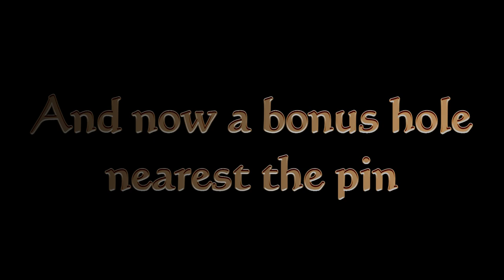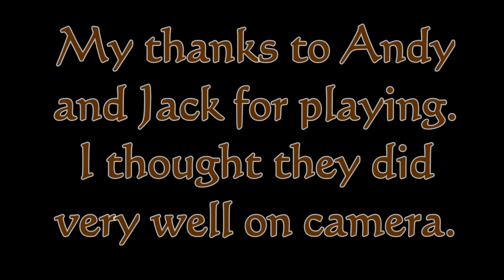August 1st 500 Sub Winner Match 1 (catchy title hey?)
Andy (the 500 sub winner) brought his friend Jack along to Lilley Brook for a game. We played all 18 and within that had a couple of matches and bonus holes.
My thanks to Rob for picking up the other greenfee.

I've had a lot of trouble uploading this video at 7Gig so have gone back to 1080p to see if I can get it done.